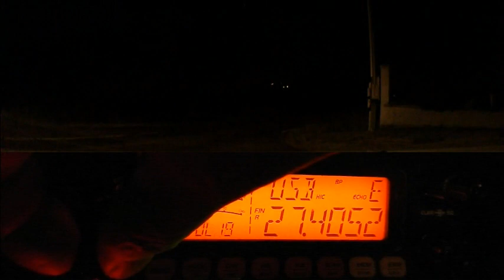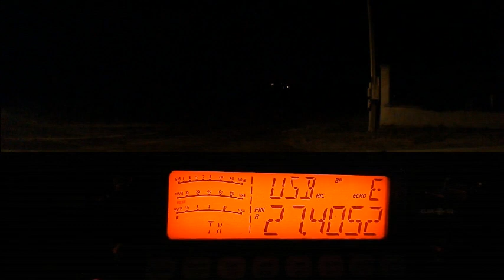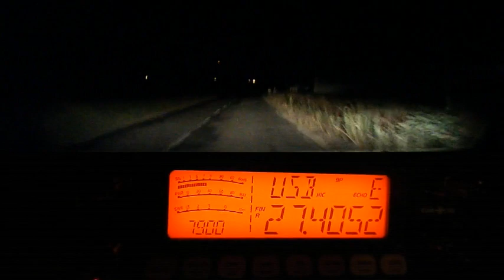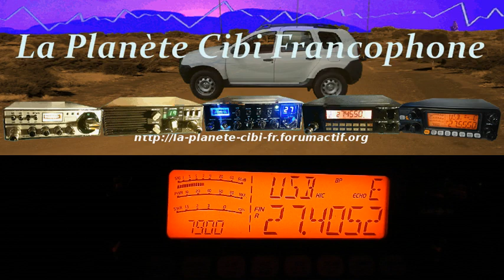Cibi QSO local nocturne sur le Sud Ouest (14 08 2018) CRTss7900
Merci les copains pour le QSO. ;)
73'51 de Dundee33 ~ 14DR33  ;)